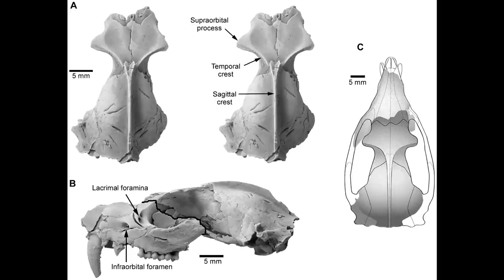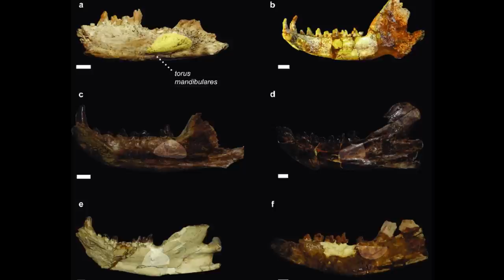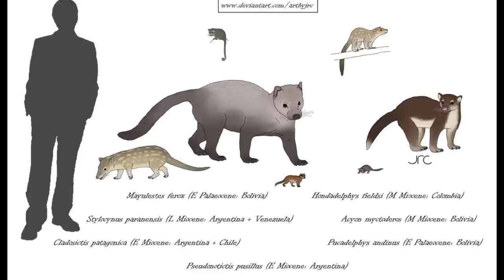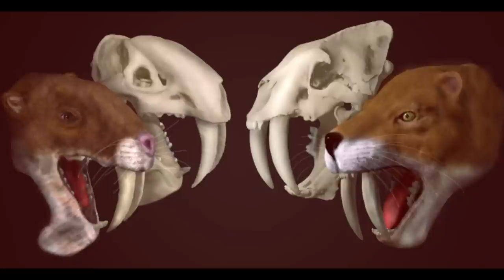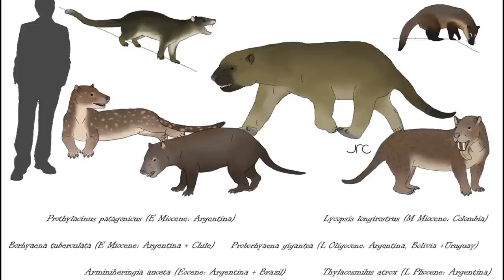Sparassodonta: South America's Pouched Predators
Sorry for the lateness of this video. The power went out in my area and I had no access to the internet for hours!

One particular Metatherian lineage would go on to become South America’s only devoted carnivorous mammals until the Late Miocene arrival of Procyonids; these were the Sparassodonts. Appearing very suddenly in the fossil record during the earliest Paleocene, it was once thought that Sparassodonts were true marsupials, although more recent studies have disproven this, suggesting that they were more basal Marsupialiformes instead. If this is the case, as seems likely, then these animals probably originated during the Late Cretaceous, possibly on the Northern Continents, although no remains dating to this time have so far been found. During the later Cenozoic, Sparassodonts diversified into a wide array of carnivorous forms that displayed anatomical features  and body plans that converged on the carnivorans and marsupials present on other continents. Indeed, the whole group included forms that were superficially similar to weasels, quolls, thylacines, wolverines and even sabre-toothed cats.